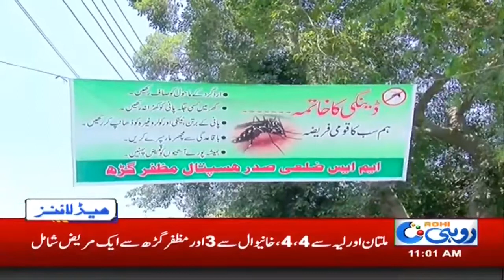News Headlines | 11:00am | 27 Sep 2019 | Rohi